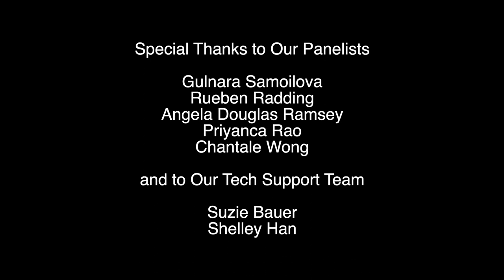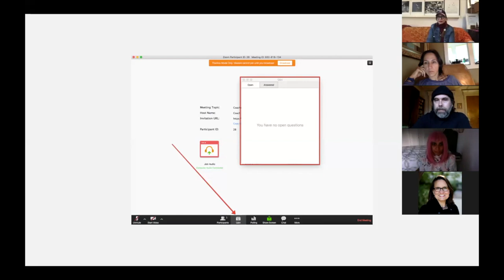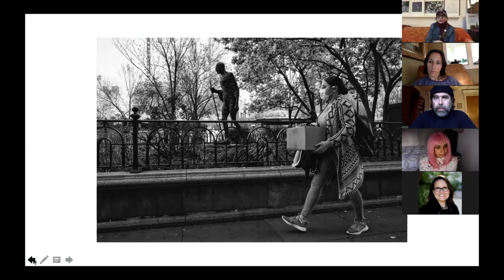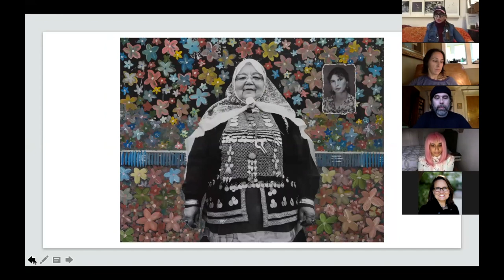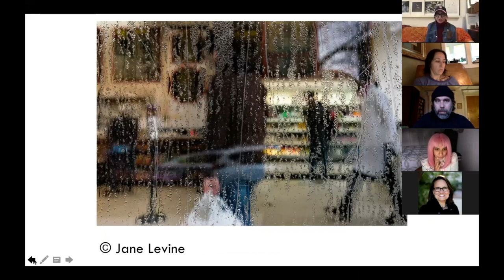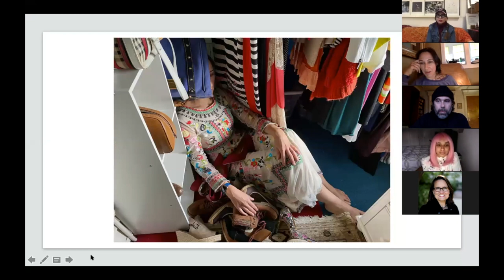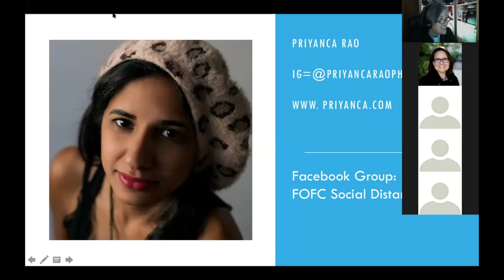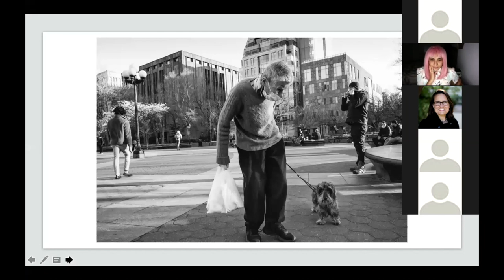Finding your Creativity During Isolation and Social Distancing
With the entire world on lockdown amidst fears of the coronavirus, where and how are visual storytellers finding outlets for their creativity? Our pane includes WomenStreetPhotographers.com founder Gulnara Samoilova, who has begun curating photos that may one day make up an exhibit reminding us what life was like during the Covid-19 pandemic. She’ll is joined by NYC street photographer Reuben Radding who roams the mostly empty streets of the city for his series “Corona Diary,” and Angela Douglas Ramsey, a Norfolk photographer who is photographing neighborhood families in quarantine, and NYC wedding photographer Priyanca Rao who started a Facebook group that brings together a global community of photographers to participate in a group project.  Chantale Wong, a member of Focus on the Story’s board of directors, moderates.

This is a panel discussion that took place as part of the Focus on the Story Virtual International Photo Festival in 2020.